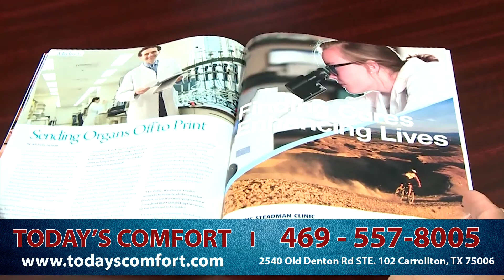Todayscomfort 12mins Talkshow